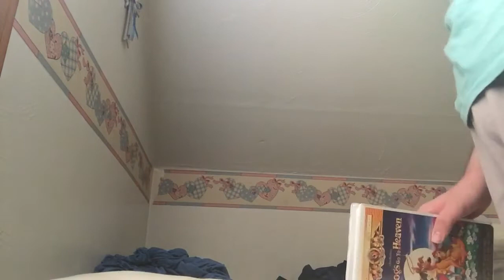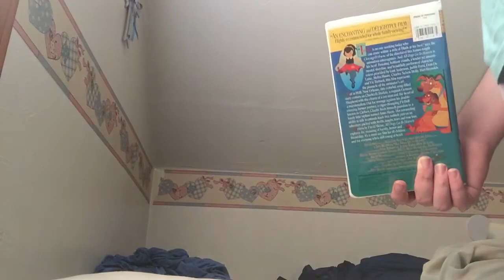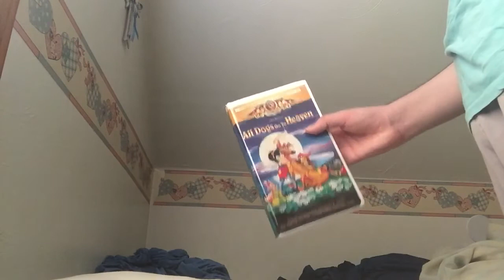Overdue VHS Update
I forgot to mention in the video: In Loving Memory Of Judith Barsi(June 6, 1978 - July 25, 1988). 😞. Rest In Peace. You are now in a better place.